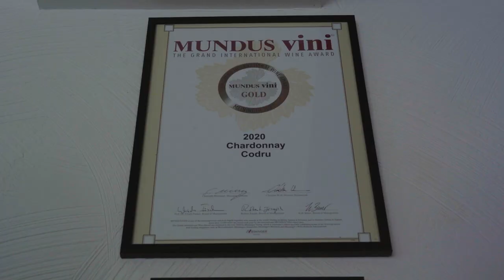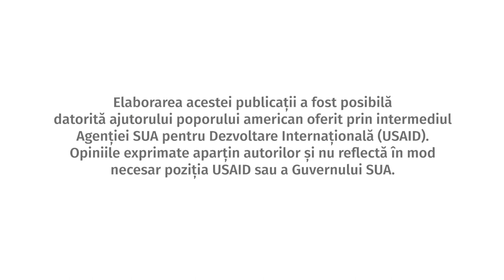Cum Crama Mircești promovează turismul regional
Crama Mircești și alți producători locali din regiunea Ungheni au creat asociația „Dealurile Măgurii”, care își propune promovarea turismului regional. Pe lângă Crama Mircești din asociație fac parte producători din diferite domenii.